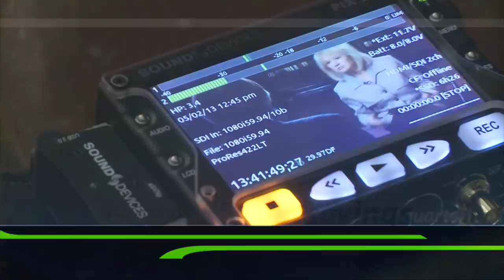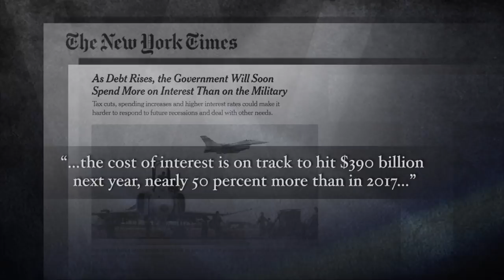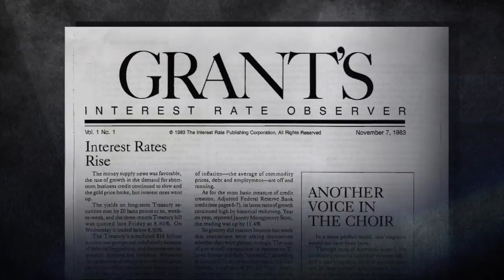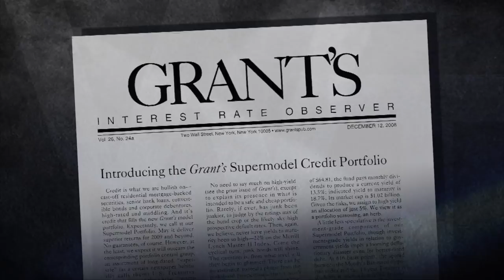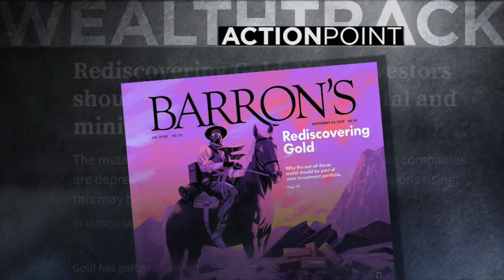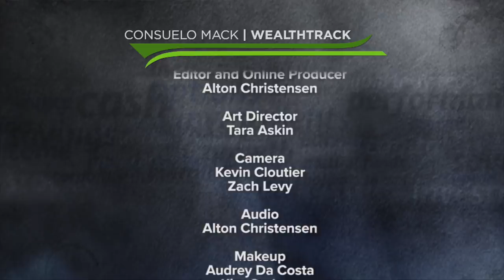Credit Market Maven and Historian James Grant on Why Interest Rates Matter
Why interest rates still matter with influential financial journalist and historian James Grant. WEALTHTRACK #1518 broadcast on October 19, 2018.